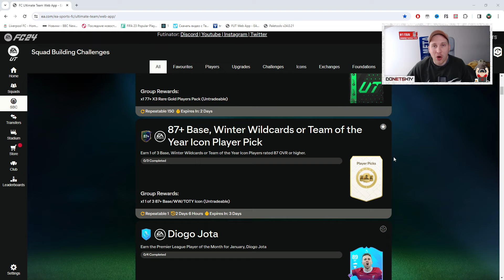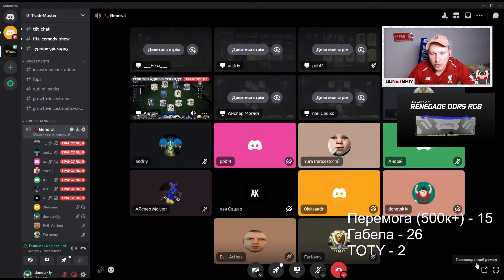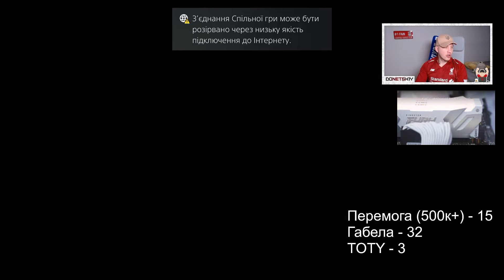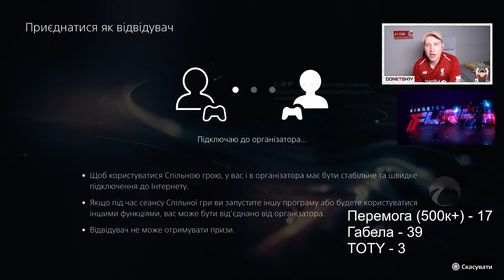Нові "TOTY" 87+ Icon Picks, ч.2 😮| Battle в прямому ефірі та мій пік!🤔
Вашій увазі друга частина нових 88+ icon picks версій Base, Winter Wildcards або TOTY. Чи побачимо ми омріяний синій колір? Перевірили на стрімі, а ще вашій увазі невеличкий інтерактив, якій ми влаштували в прямому ефірі.))

- мій телеграм канал із актуальними новинами зі світу FC24; лайфхаками та порадами з розвитку ваших клубів.

Оновлені "TOTY" 87+ Icon Picks, ч.2 😮| Мій пік на ікону!🤔  | FC24 ULTIMATE TEAM